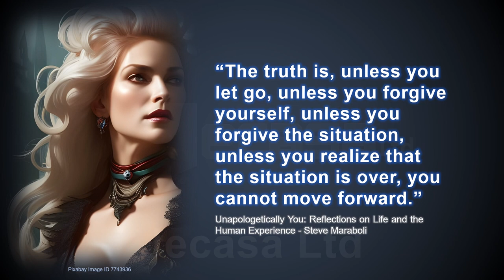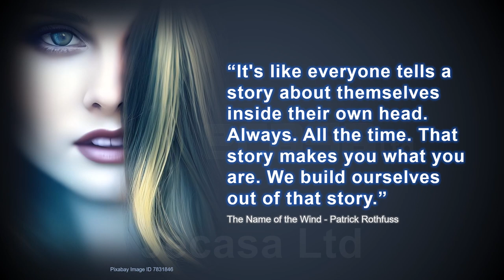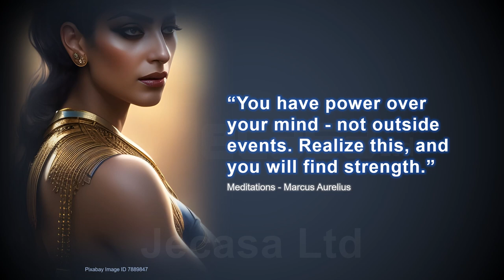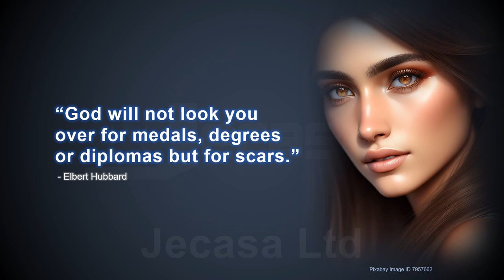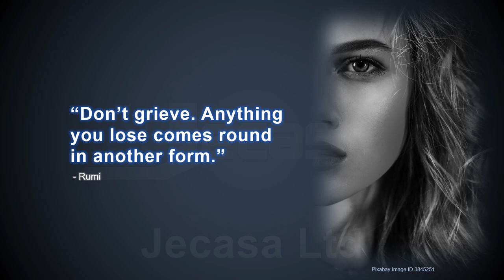Top Quotes Of All Time Part 10 - “Do what is right, not what is easy nor what is popular.”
Some quotes included in this video:

00:06 “To define is to limit.”
The Picture of Dorian Gray - Oscar Wilde

00:21 “Without deviation from the norm, progress is not possible.”
 - Frank Zappa

00:36 “Do what is right, not what is easy nor what is popular.”
The Light in the Heart - Roy T. Bennett

00:47 “If you want to be happy, do not dwell in the past, do not worry about...

01:00 “Clouds come floating into my life, no longer to carry rain or usher s...

01:16 “When love is not madness it is not love.”
 - Pedro Calderon de la Barca

01:32 “It's like everyone tells a story about themselves inside their own he...
The Name of the Wind - Patrick Rothfuss

01:53 “People say nothing is impossible, but I do nothing every day.”
Winnie-the-Pooh - A.A. Milne

02:04 “You have power over your mind - not outside events. Realize this, and...

02:17 “This moment will just be another story someday.”
The Perks of Being a Wallflower - Stephen Chbosky

02:29 “The journey of a thousand miles begins with a single step.”
 - Lao Tzu

02:43 “Success is not how high you have climbed, but how you make a positive...

02:57 “Rather than love, than money, than fame, give me truth.”
Walden - Henry David Thoreau

03:09 “People think dreams aren't real just because they aren't made of matt...
 - Neil Gaiman

03:31 “Women who seek to be equal with men lack ambition.”
 - Timothy Leary

03:41 “The things you do for yourself are gone when you are gone, but the th...
 - Kalu Ndukwe Kalu

03:57 “Tell the truth, or someone will tell it for you.”
Straight Up and Dirty - Stephanie Klein

04:07 “No person is your friend who demands your silence, or denies your rig...
 - Alice Walker

04:23 “Don’t grieve. Anything you lose comes round in another form.”
 - Rumi

04:37 “Some cause happiness wherever they go; others whenever they go.”
 - Oscar Wilde (attributed to)

04:49 “The only way to find true happiness is to risk being completely cut o...

- Top short quotes
- Quotes that will make you smarter and live better
- Famous quotes to always remember
- Wise quotes
- Wisdom quotes
- Motivational quotes
- Best quotes